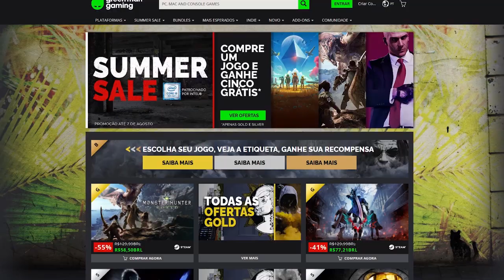Troféus / Conquistas que você DESISTE de pegar por serem CHATOS demais!